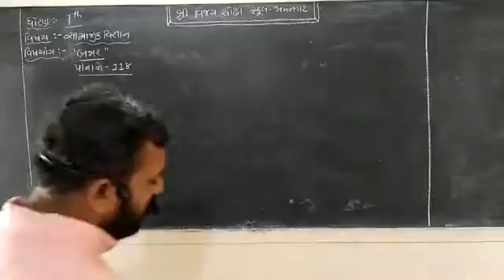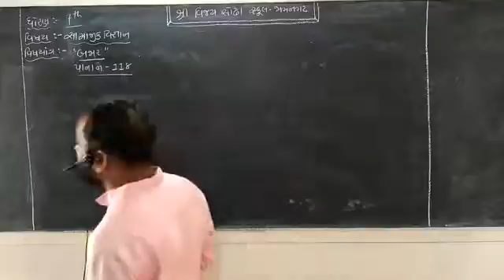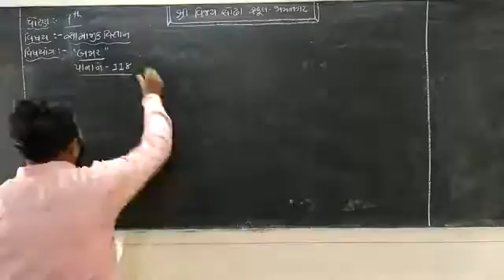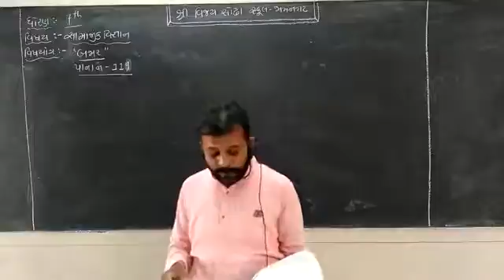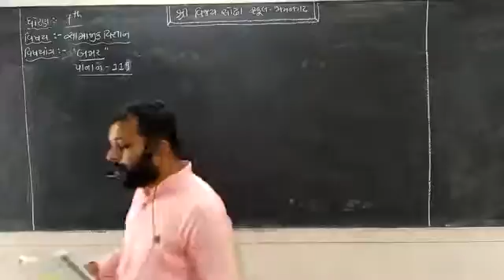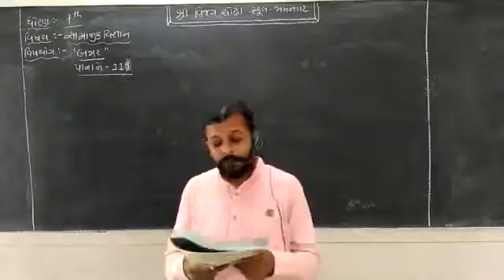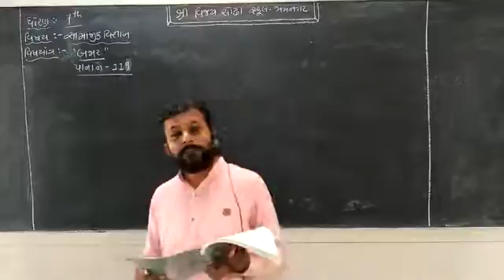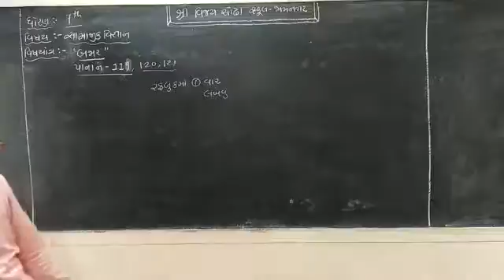STD 7 SOCIAL SCIENCE